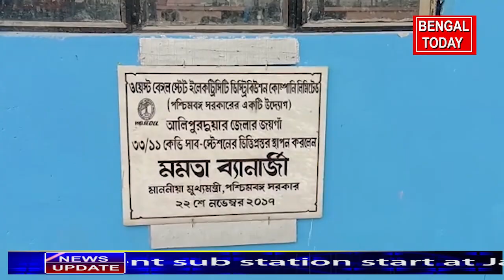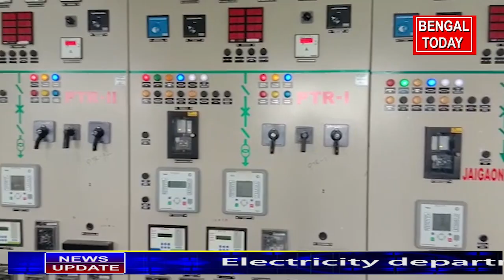Electricity department sub station start at Jaigaon.